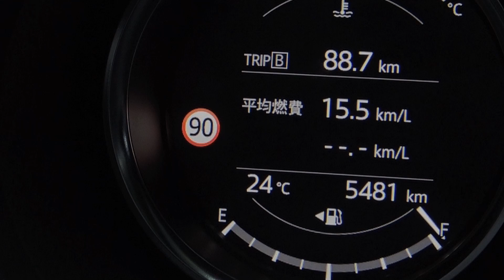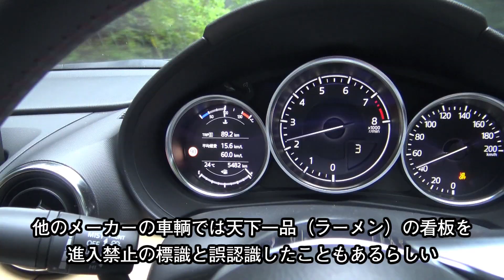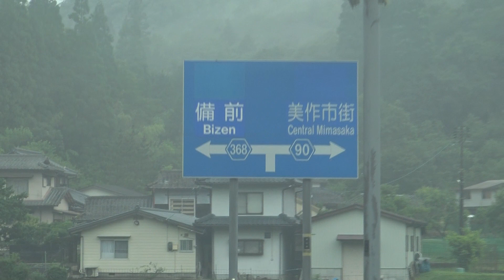一般道で90キロ制限！？ 岡山で遭遇した怪奇現象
ワインディングの制限速度が90キロになったら？
ハイグリップタイヤとか車高調とかの売れ行き上がりそうですよね。
という夢のような90キロ制限のワインディングが岡山に出現！！
と思ったら、やっぱりそんなことはなかったｗ

自動運転時代到来！
だけど、まだまだ機械に頼っているとヤバいよ！！
という話。

岡山国際サーキットを訪れたのは↓↓↓のため